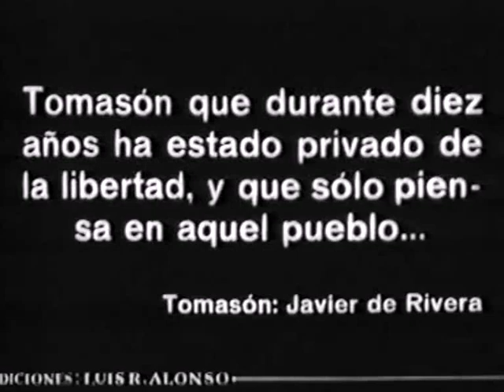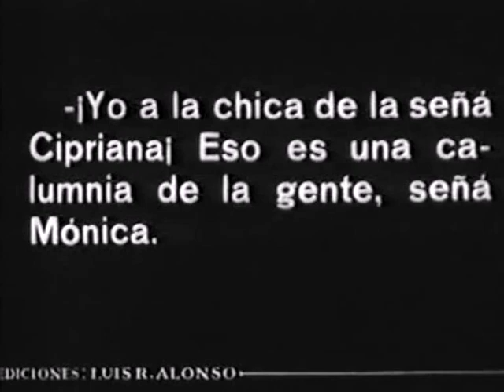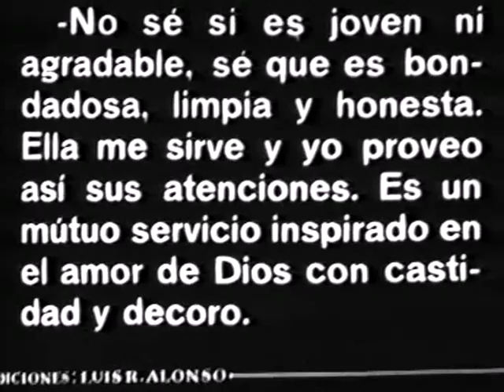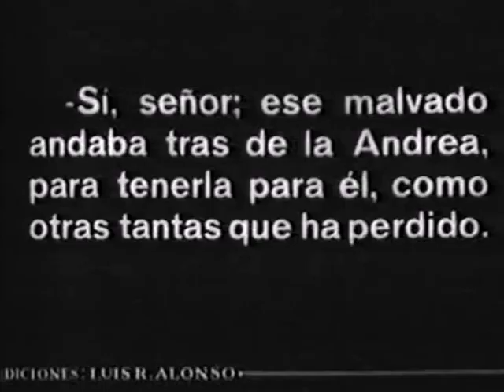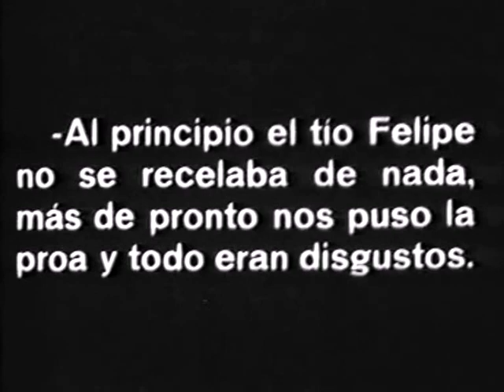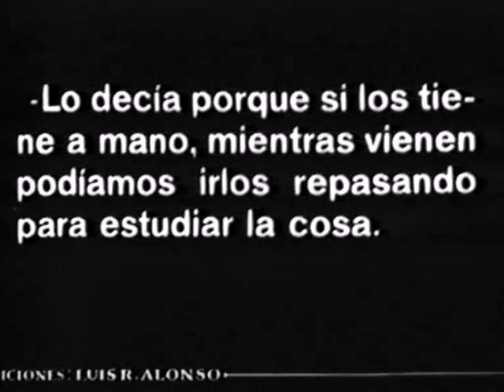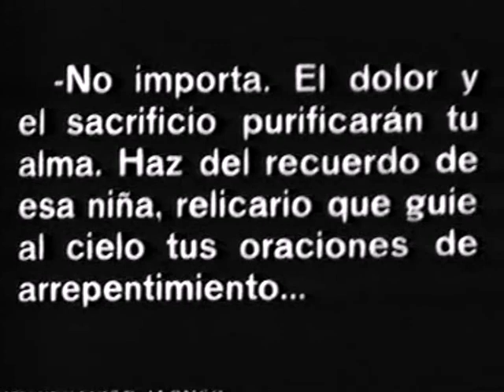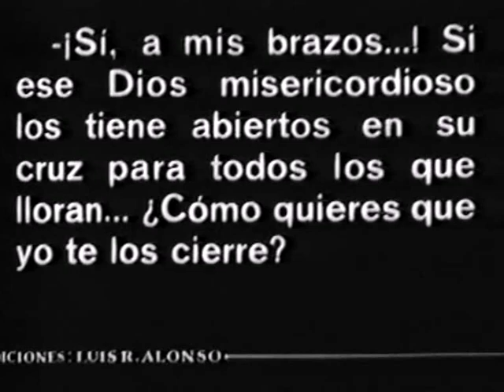La sobrina del cura (1925)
Don Sabino, un cura de provincias, vive junto a su sobrina, Mónica, que se encarga de servir al párroco como si se tratase de su propio padre. Don Sabino es un cura arisco pero su carácter cambia radicalmente cuando está con Lucila, una niña a la que él y Mónica han criado desde que era sólo un bebé, cuando la dejaron abandonada en la puerta de su casa.

Don Sabino es un cura muy servicial con sus feligreses y la vida transcurre sin grandes sobresaltos hasta que un día aparece Tomasón, que huye de la justicia después de haber cometido un asesinato.